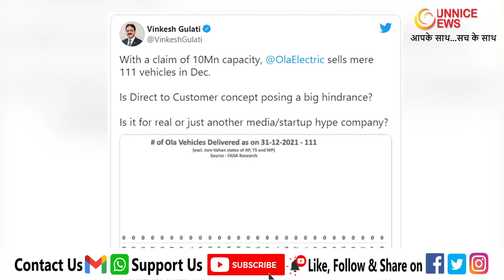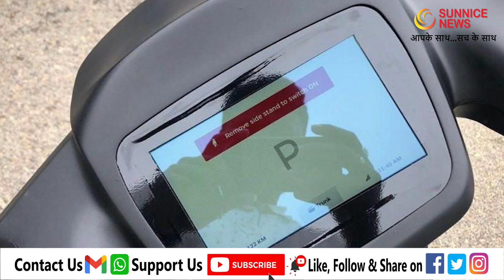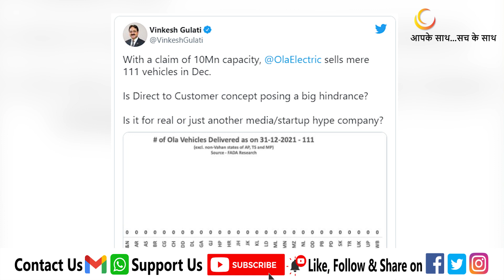Ola Vs RTO के खेल में गायब हुए 3889 Scooter, अब क्या होगा ?